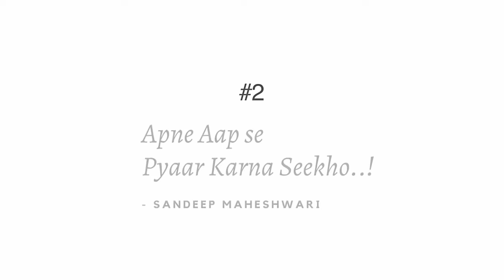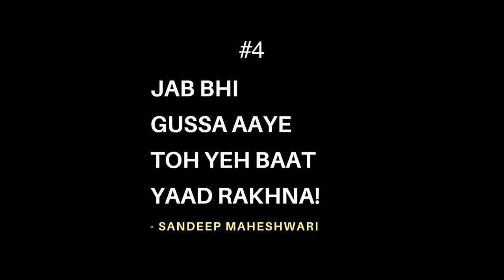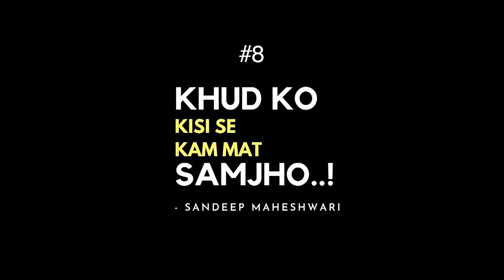TOP 10 MOTIVATIONAL STORIES HINDI - By Sandeep Maheshwari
This vedio credit by Sandeep Mahrswari